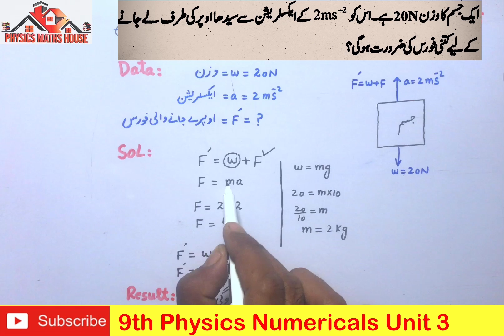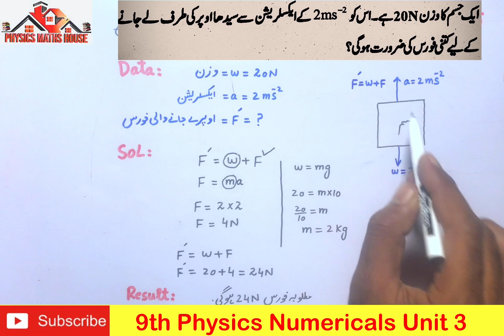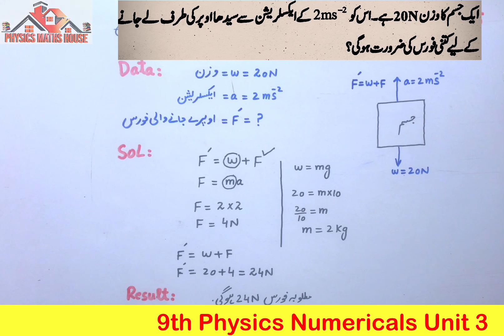9th physics numericals unit 3|9th class physics numerical problems unit 3|9th physics numerical 3.5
9th physics numericals unit 3|9th class physics numerical problems unit 3|9th physics numerical 3.5
9th physics numericals unit 3|9th class physics numerical problems unit 3|9th physics numerical 3.4